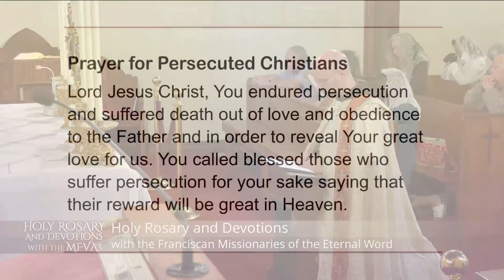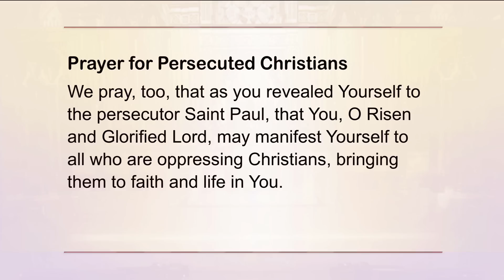Holy Rosary and Devotions with the Franciscan Missionaries of the Eternal Word - 2023-04-22 - Holy R